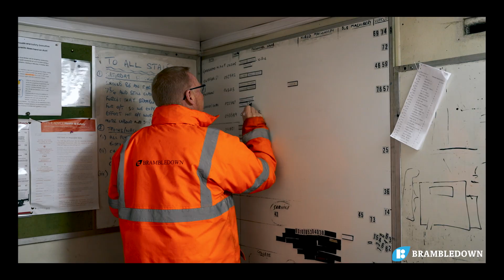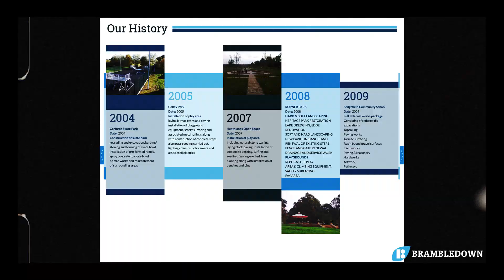Part 2 - Brambledown Landscaping Services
Part 2 of 5 where we learn about the day to day operation of Brambledown Landscaping Services. Stunning drone footage and a compelling insight.

Everything filmed and edited by myself.

This project is my most precious to date 🖤 💛 Lee